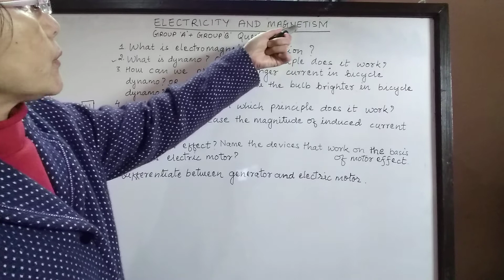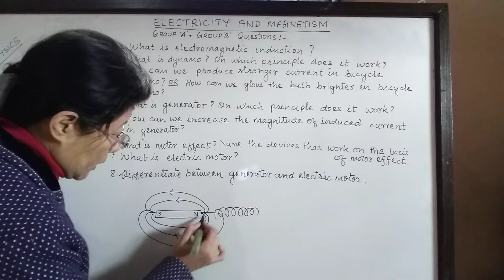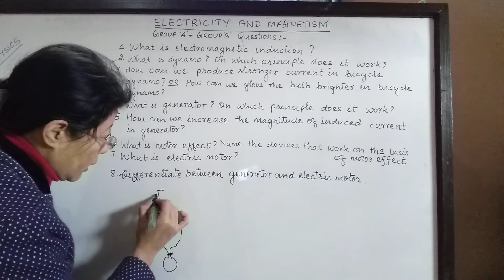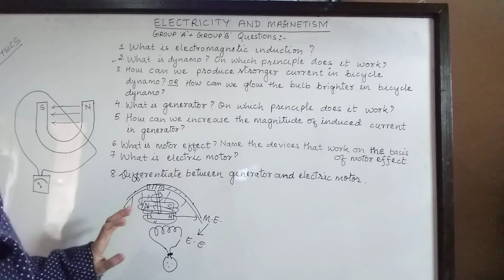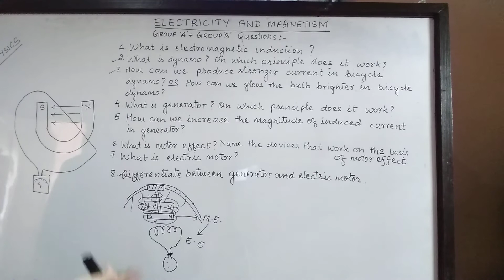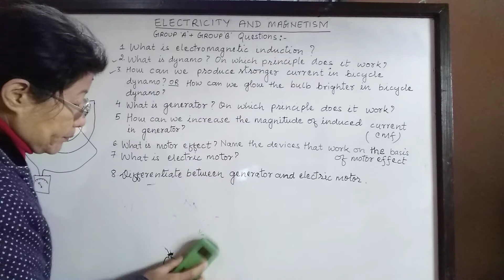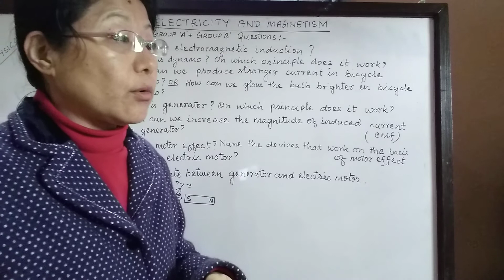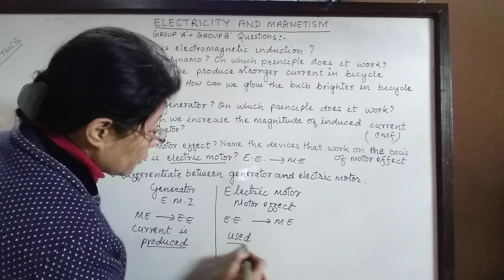SEE exams, solution set , chapter - electricity and magnetism.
The most important short questions and answers of chapter electricity and magnetism. Use of  proper terms is important. So, be familiar with the language to write good answers.